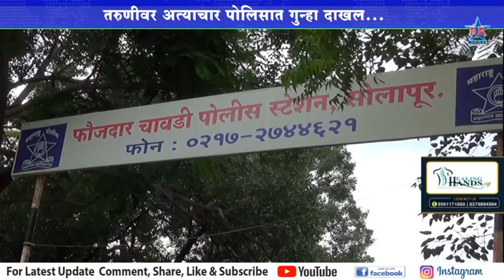तरुणीवर अत्याचार पोलिसात गुन्हा दाखल..